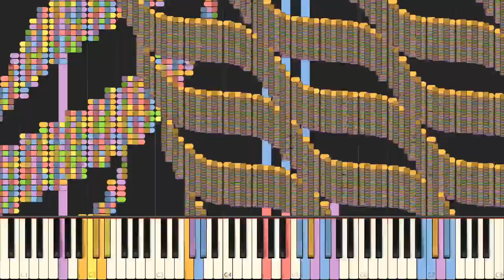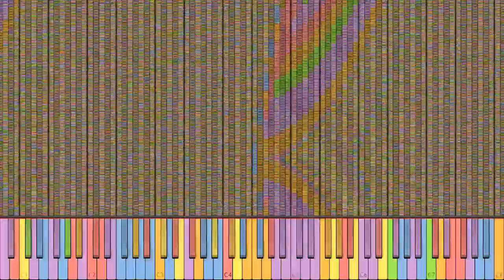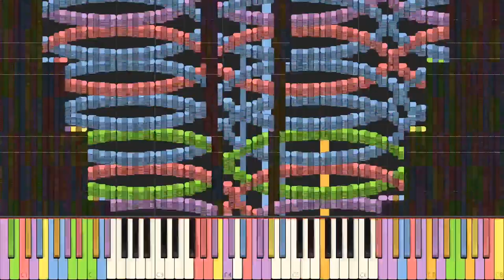Toilet Story 3 224 mill Synthesia NO LAG ! (WARNING Contains Flashing Images)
Render took 1 day :D
Soundfont: Timbers of Heaven
Video was rendered with Zenith